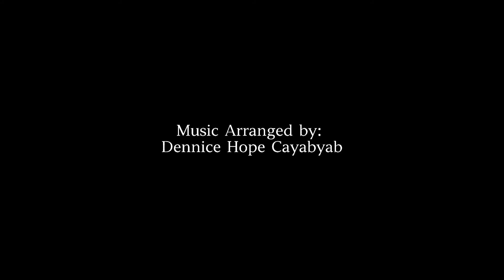My Answered Prayer | Born for you by David Pomeranz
Lyrics Revived by: Richelle Faith Cayabyab
Music Arranged by: Dennice Hope Cayabyab

Press hd.